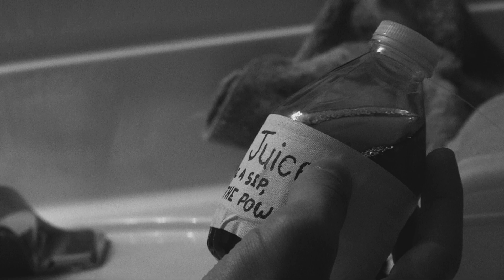The Kid in the Front 2017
1st Place Winner Silent Film Festival 2017